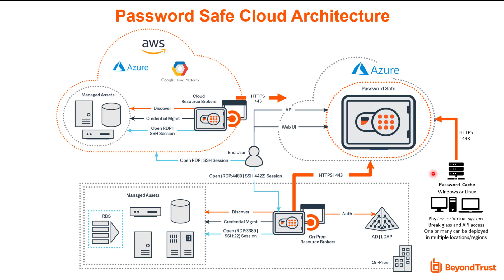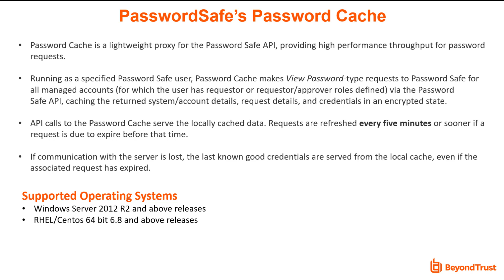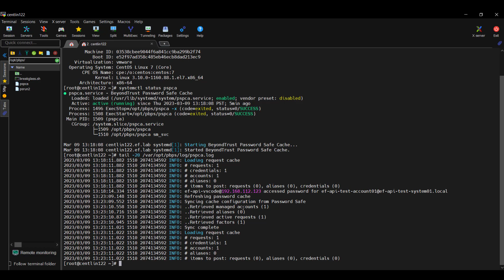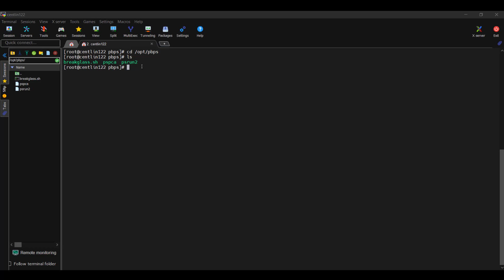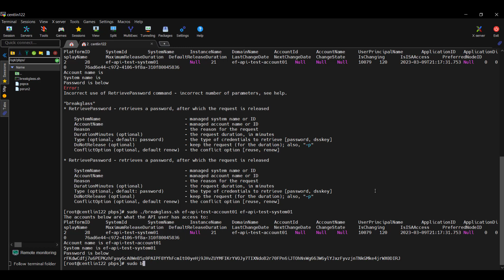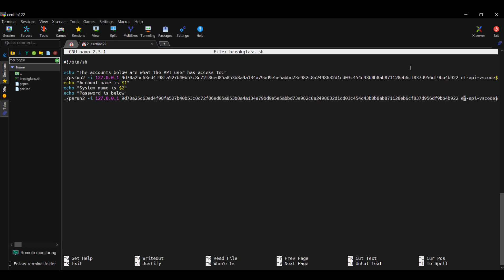Demo of PasswordSafe's (PWS) Password Cache with secure local access of break glass credentials